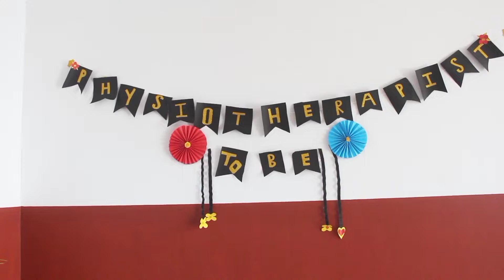Freshers Party 2021।। BPT ।। Welcome program at Pokhara University।। Welcoming new batch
Presenting you all the lifetime memory about the BPT Freshers Party 2021